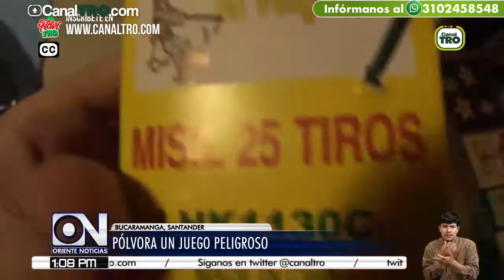Campañas para el manejo responsable de la pólvora